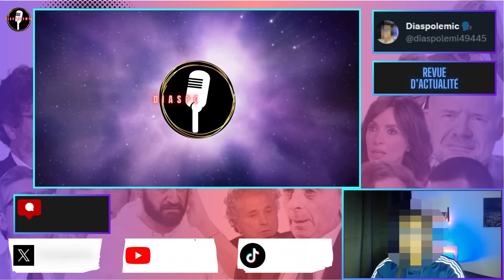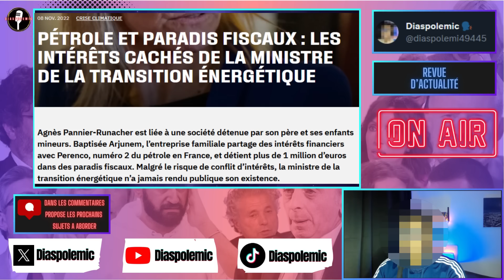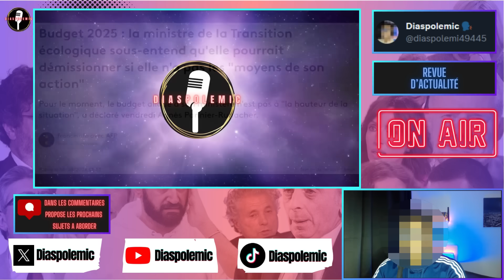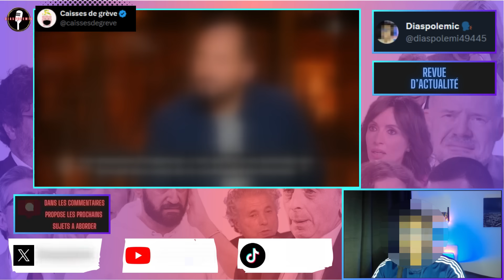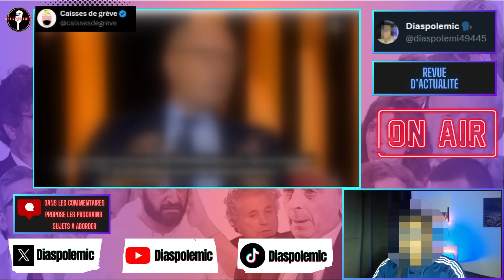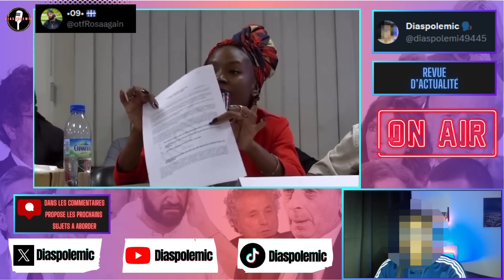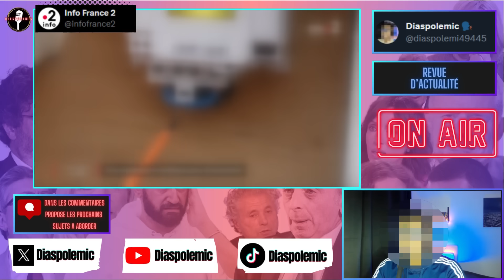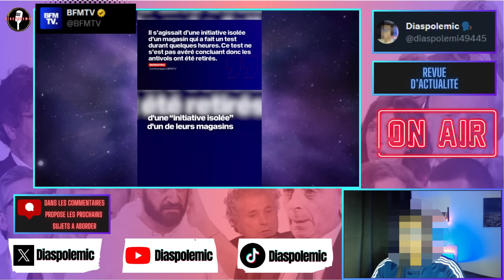La Martinique continue le combat, Boudjellal recadre Valerie Pecresse (Hanouna, David Guiraud)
Nouvelle vidéo sur l'actualité aujourd'hui, autotur de la TVA, Cyril Hanouna, David Guiraud,  la Martinique et Agnes Pannier Runacher